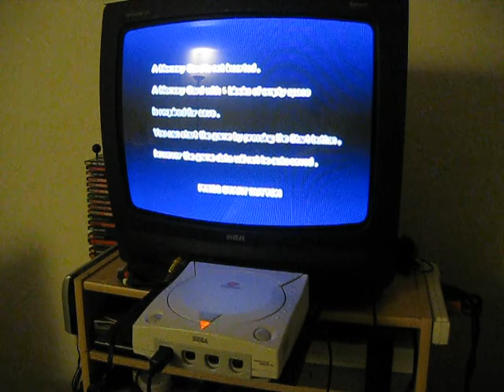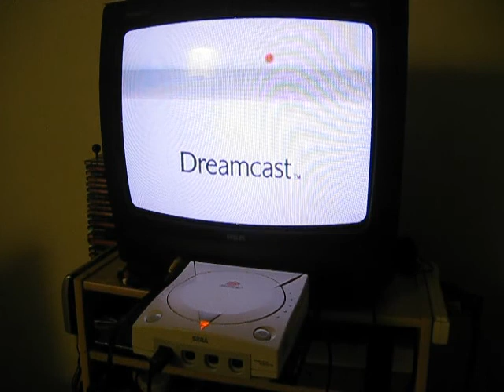Sega Dreamcast with RCA jack modification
This is a Sega Dreamcast with an RCA jack modification. The modification allows you to use standard RCA cables instead of the proprietary Dreamcast AV cable (picture and sound quality is exactly the same). This allows you to use the same generic AV cables of other consoles on the Dreamcast.

Note that the proprietary AV cables would still work on the unit, you just don't have to use them.

This Dreamcast was cleaned, fine-tuned, and tested with many games.